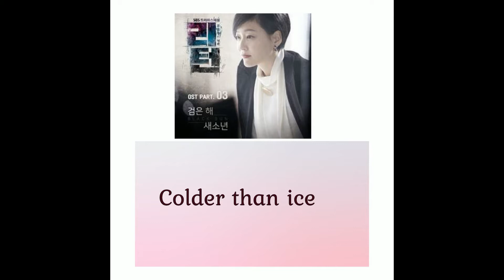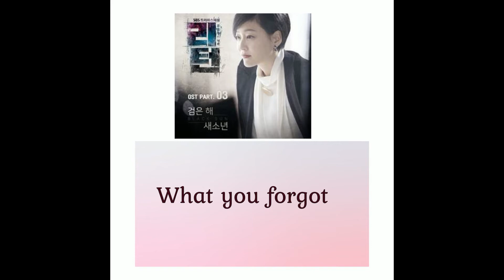Se So Neon (새소년) – Black Sun (검은 해) (English sub) _ Return (리턴) OST Part 3